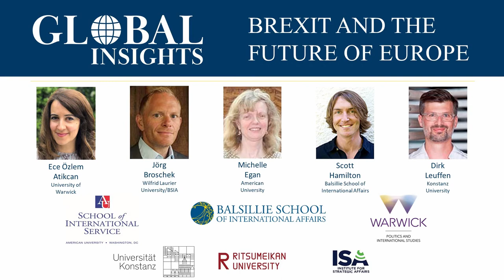Global Insights: Brexit and the Future of Europe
Now that the United Kingdom has left the European Union is Europe at a crossroad? Is it still a major player on the world stage? Can it be? Was Brexit the beginning of a larger unravelling of the European integration project? Will the EU as a political and economic project survive the cracks in the union that the COVID-19 pandemic has exposed? Can it withstand the rise of right-wing political parties in a number of its member states who seek to follow the UK’s lead and reclaim control of their sovereign affairs. This panel will assess the immediate and long-term significance of Brexit and what the departure might mean for the future of Europe.

Panelists

Ece Özlem Atikcan is an Associate Professor at the University of Warwick and a Visiting Senior Research Fellow at the University College London. Her research combines a theoretical focus on issue framing, politicization of trade agreements, and diffusion with a regional focus on the European Union. She is leading an Open Research Area grant (ORA 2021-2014), studying emergence and global diffusion of frames, which involves both qualitative (interviews) and quantitative methods (discourse network analysis).

Jorg Broschek is Canada Research Chair (Tier 2) in Comparative Federalism and Multilevel Governance and Associate Professor of Political Science at Wilfrid Laurier University. He is a Fellow at the Balsillie School of International Affairs. His research focuses on comparative federalism and multilevel politics, the patterns and implications of change in federations and regionalized states and the role of municipalities and supra- or international organizations.

Michelle Egan is Professor in the School of International Service at American University and a Global Fellow at the Wilson Center. She has held number of fellowships and been a Council of Foreign Relations Fellow in Canada and spoke at Basillie, and is also a Warwick alum. She is currently working on two books, one on EU contestation and polarization, and one on trade and federalism in Canada.

Dirk Leuffen is a professor of political science and international politics at the Department of Politics and Public Administration at Konstanz University. His research interests include the study of (differentiated) European integration, decision-making in the European Union and more generally the interplay between domestic and international politics.

Moderated by Scott Hamilton, Balsillie School of International Affairs